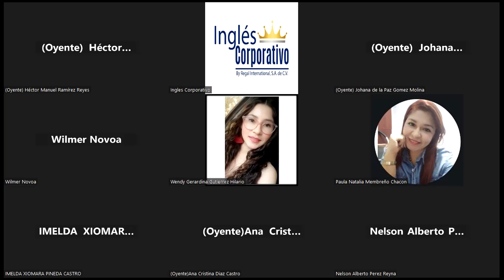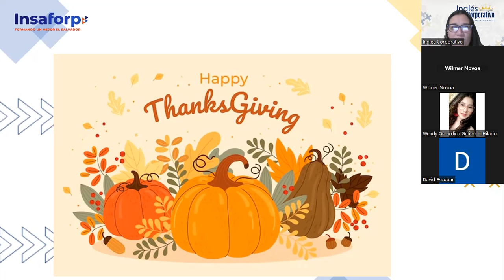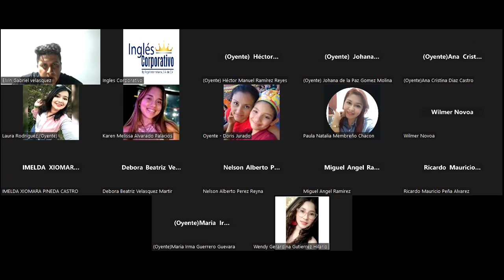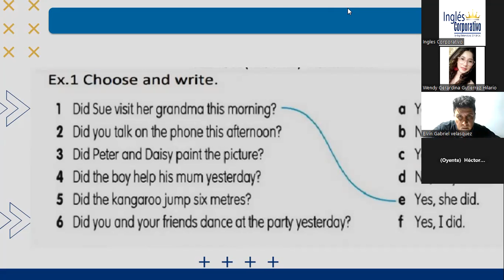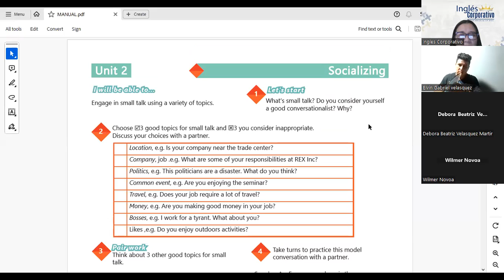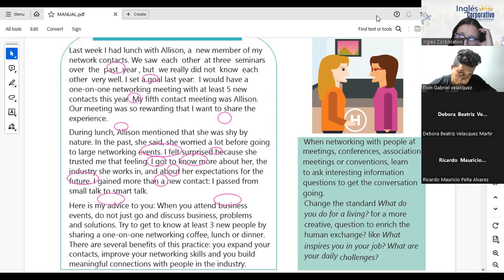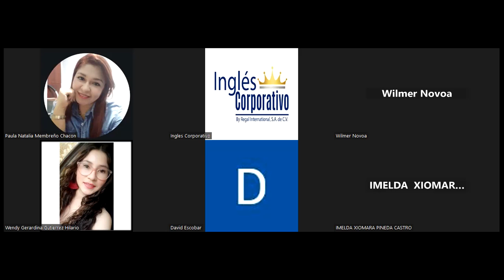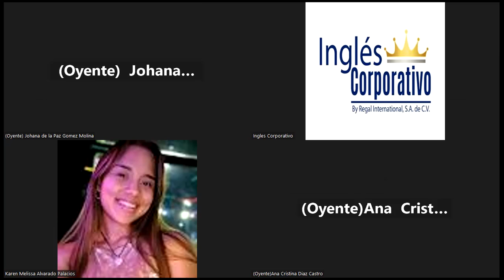SESION 9- 23-11-2023-IC29750-0024-2023-PORTILLO-TALKING ABOUT YOUR COMPANY VOCABULARY PRACTICE